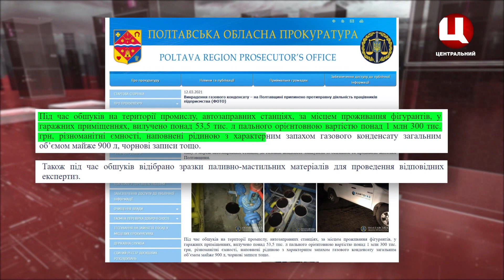На Полтавщині викрадали газоконденсат